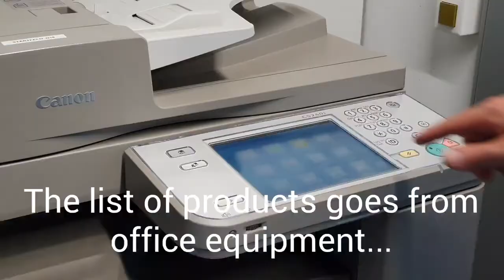Tribotouch : Simulation de l'abrasion par le doigt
Avec la situation sanitaire actuelle, les surfaces de contacts à disposition du grand public sont mises à rude épreuve avec l'utilisation des savons et solutions hydroalcooliques. Tester la résistance des imprimés avec le Tribotouch. Il est conforme à la norme EN 60068-2